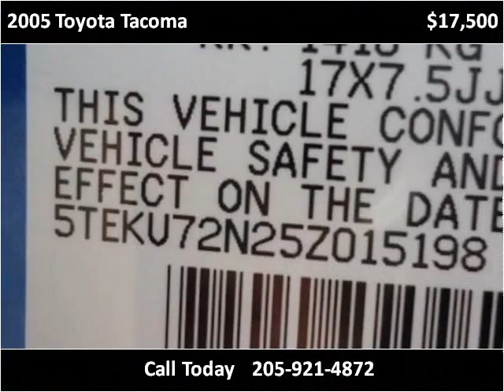2005 Toyota Tacoma Used Cars Hamilton AL